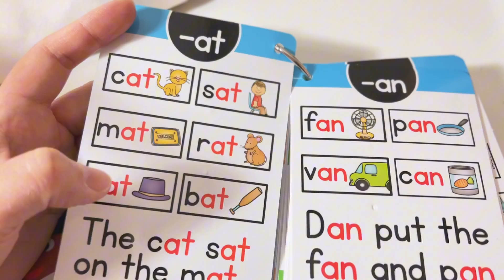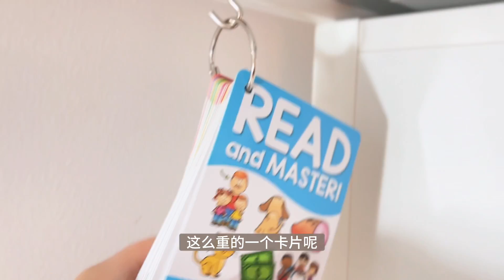【开箱】又来开箱！Temu测评，师奶挚爱的家居小物&厨房用品，怎么会有这么又便宜又有质感的东西！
又来开箱啦！这一次的开箱我相信是师奶们绝对会喜欢的各种家居小物，厨房用品。具体物品请看以下⬇️哟：
🎁点击 下载temu app领取价值$100的优惠券（所有用户可领）
或者在temu app搜索我的code【pick9354】领取（所有用户可领）
美国、加拿大、澳大利亚、新西兰可用；
免运费+90天内免退回

【视频中提到temu的产品】
数据线存储小工具 AU$1.69 💰

1 件粘性遥控器支架媒体播放器控制器支架收纳盒 AU$2.39💰